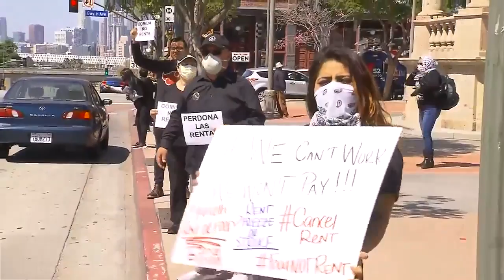Umemployment Rate Falls